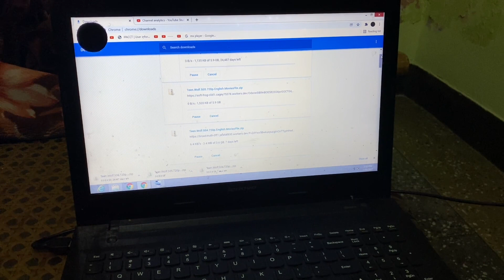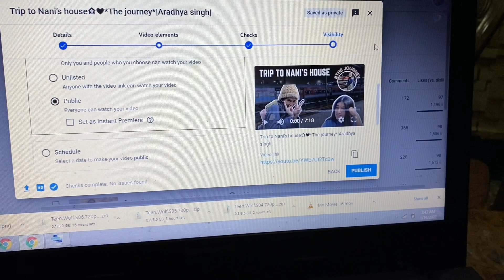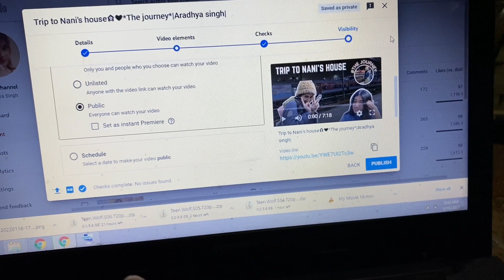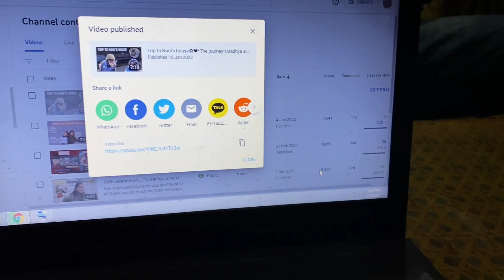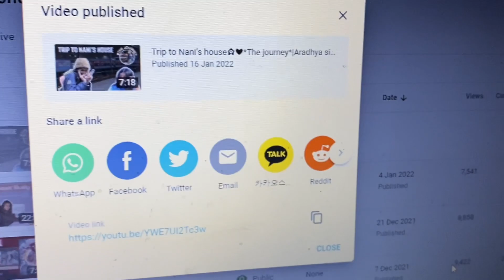Trip to Nani’s house🏡❤️*Day 4*|Aradhya singh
Hello Aradhyans❤️
Do share your valuable comments about the vlog.